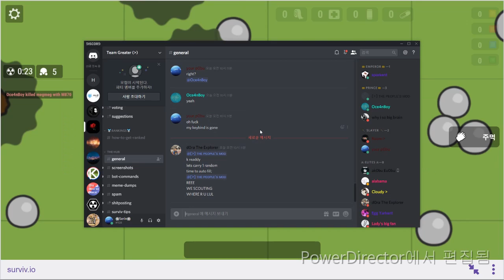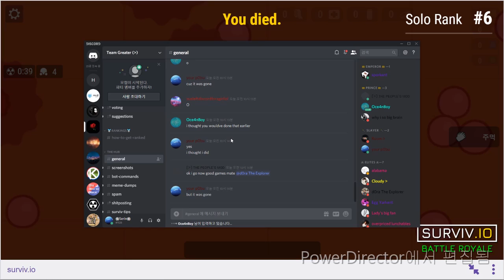1v1 with Oceanboy on Na server